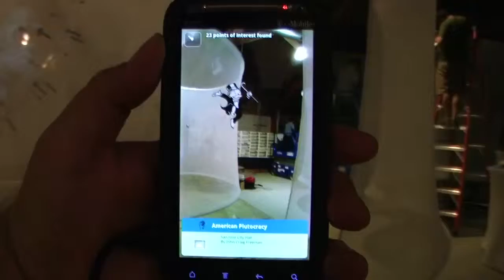"American Plutocracy @ ZERO1," John Craig Freeman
ManifestAR is an international artists' collective working with emergent forms of augmented reality as interventionist public art. The collective has established a citywide augmented reality public art exhibition for the 2012 ZERO1 Biennial with parallel components at the Samek Art Gallery at Bucknell University in Lewisburg Pennsylvania. Titled "ManifestAR @ ZERO1," the group draws on collective, participatory art practices centered on mobile augmented reality technology that aggregates and maps a series of artworks, which re-imagine and reinterpret the high-tech corporate campuses and products of Silicon Valley. Performative and site-specific works are located around the cities of San Jose, San Francisco and Lewisburg.